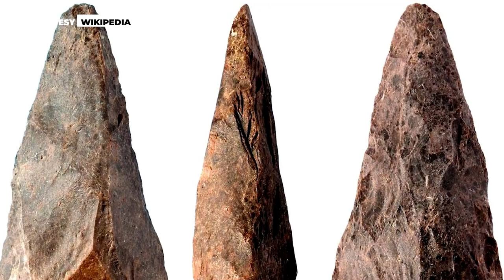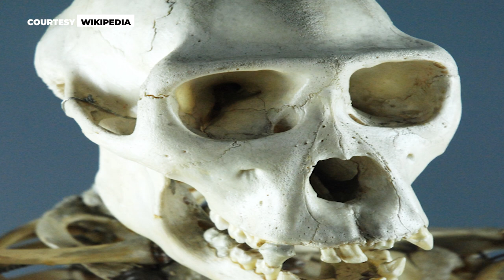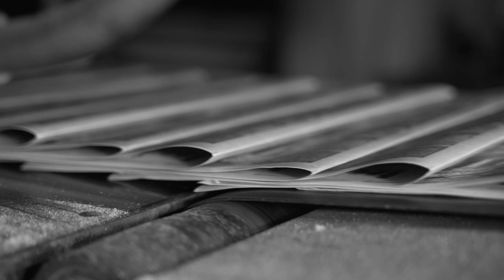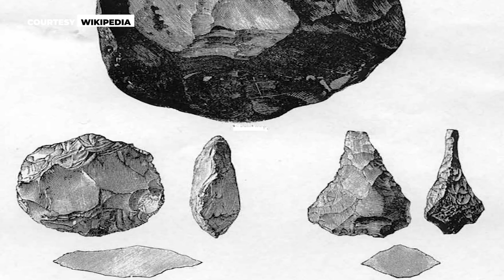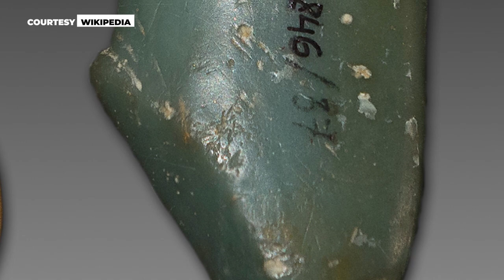The Unexplained Artifacts Left by Mysterious Ancient Civilizations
The annals of human history tell stories of civilizations that have long since disappeared into the sands of time. But what if I told you that there was a trail of forgotten artifacts left behind by a mysterious ancient people shrouded in mystery and intrigue?

These are no ordinary artifacts. They defy explanation and leave even the most seasoned experts perplexed. The skull of the dragon man - a skull unlike any other, suggestive of the human ancestor we thought we knew. The giant hand axe - a colossal tool crafted with extreme precision that challenges everything we thought about ancient technology. The Denisova stone, engraved with symbols that seem to come from a realm beyond our own. And the giant footprints in North America - massive footprints that spark the imagination.

When we delve into the origins of these artifacts, we unlock a portal to a forgotten world where legend intertwines with reality. Are these artifacts a gift from celestial beings, evidence of ancient aliens, or the remains of an advanced civilization lost in time?

Join the exciting expedition as we unravel the mysteries of these enigmatic relics. Prepare to be amazed as we discover incredible connections that will challenge everything we thought we knew about human history!

Don't miss this fascinating journey into the past. The truth is waiting for you!